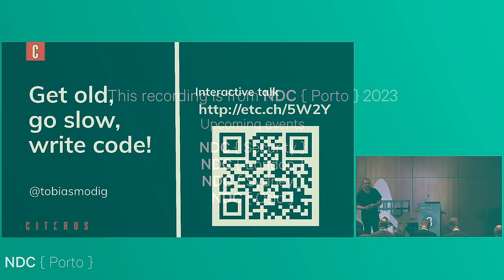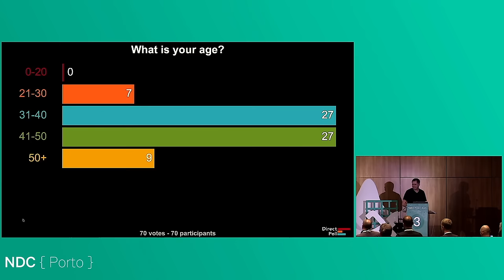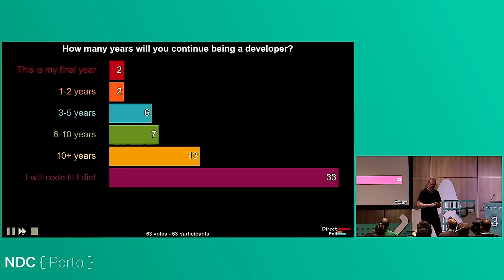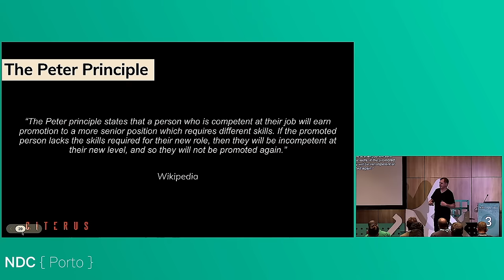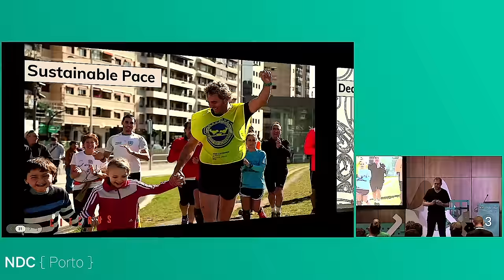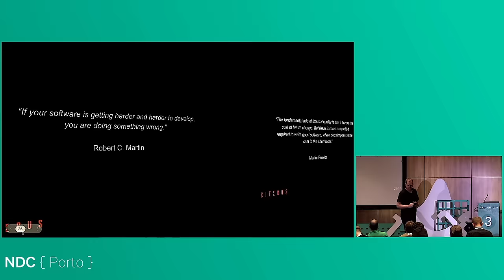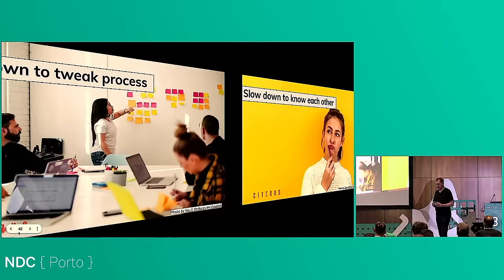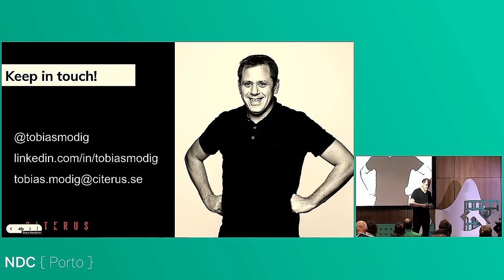Get old, go slow, write code! - Tobias Modig - NDC Porto 2023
This talk was recorded at NDC Porto in Porto, Portugal.

Turning old as a developer is hard. It is hard to stay relevant, hard to keep up with the competition of newcomers and hard to know all of those new frameworks, tools, languages and practices. However, the truth is that we oldies have a big advantage over the younglings.

We are slow! Slow is good! So whatever you do, don’t put your programming on the shelf just because someone half as old writes code with twice the speed.

Instead of getting frustrated over the pace of the oldies I really believe that we need to take a step back, embrace the skill of being slow and change the developer mindset to understand that the best way to go fast in the long run often is to be “controlled slow” in the short run.

In this highly interactive talk I will elaborate on the danger with the traditional “software developer life cycle” (developer - team lead - project leader - manager) and try to show how we instead can make those grey hairs your biggest asset, just by slowing down.